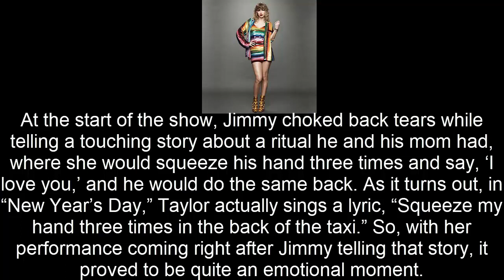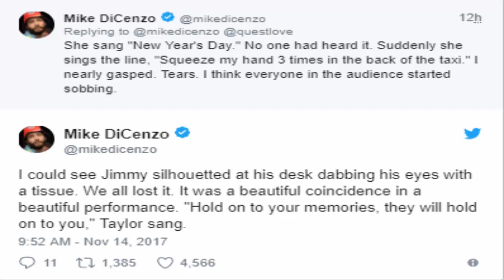Taylor Swift brought Jimmy Fallon To Tears During ‘Tonight Show’ Performance — Here’s Why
It’s no secret that Taylor Swift’s performance on ‘The Tonight Show’ was breathtaking, but a show writer revealed it actually had a more significant meaning to host Jimmy Fallon than we even knew. Here’s why.

Taylor Swift, 27, gave a stunning performance of her new song “New Year’s Day” on The Tonight Show Nov. 13, which was also Jimmy Fallon’s first show back after his mother, Gloria’s, death. The 27-year-old was a last minute addition to the night’s line-up, and it turned out that her performance had an extra special meaning to Jimmy. At the start of the show, Jimmy choked back tears while telling a touching story about a ritual he and his mom had, where she would squeeze his hand three times and say, ‘I love you,’ and he would do the same back. As it turns out, in “New Year’s Day,” Taylor actually sings a lyric, “Squeeze my hand three times in the back of the taxi.” So, with her performance coming right after Jimmy telling that story, it proved to be quite an emotional moment.